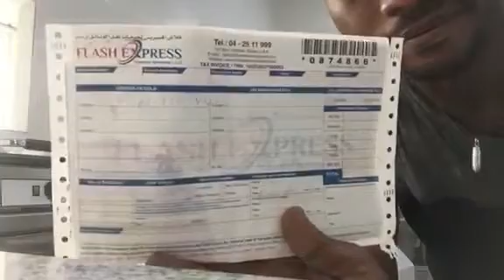Dough Machines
Unwrapping Dough Machine Roller